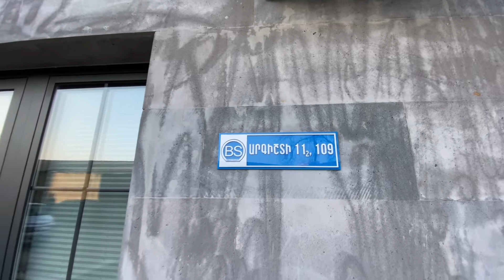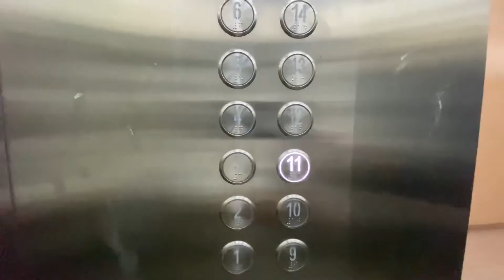Check in Argishti 75